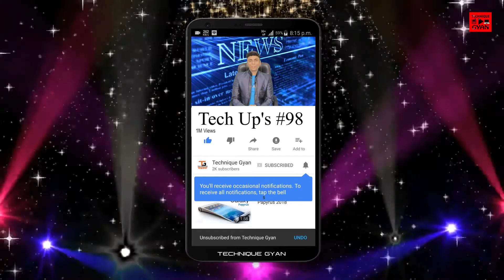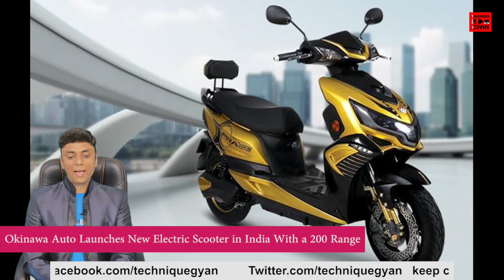Tech Up's #98 - Electric Royal Infield, LG Ai Products, India Broadband, LiteCoin, Electric Scooter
HINDI - Tech Up's #98 - Electric Royal Infield, LG Ai Products, India Broadband, LiteCoin, Electric Scooter

1. Twitter Enabled 2 -Factor Authentication Without SMS
2. Coimbatore Engineering College Prepares Farmers For Technology Using Mobile App
     iEEE Foundation Granted Rs.1.2 Million Students For Research
3. India Listed Among Countries With the Highest Broadband speed Growth Rate
4. Litecoin Founder to sell all of his Holdings in litecoin
       Charlie Lee
5. LG to Launch New AI Products Under Thinq Label
6. Okinawa Auto Launches New Electric Scooter in India With a 200 Range
      RS. 60.000/-
      75KMPH
7. Electricity powered Royal Enfield Classic Showcased in Thailand
8. Indian Mobile Industry to Setup Over 350 Charger Factories By 2025